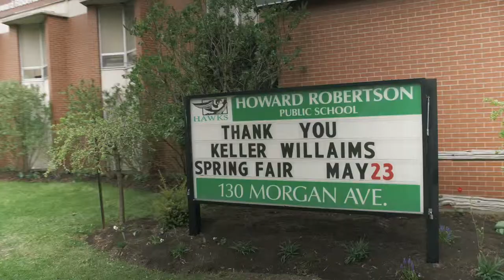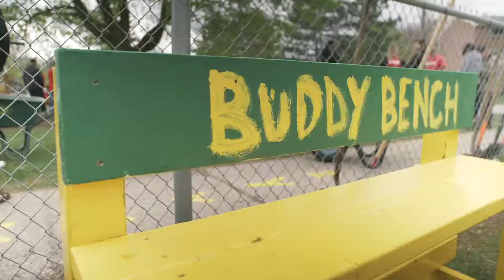RED DAY 2018 Keller Williams Golden Triangle Realty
Check out how we gave back on Red Day 2018.